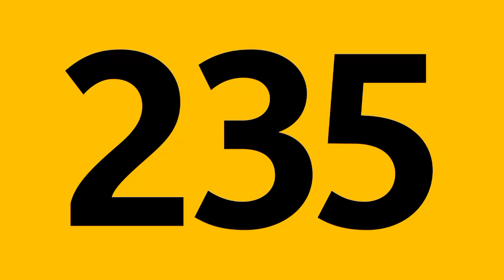"Ligne 235 , cet autobus à pour terminus Colombes - Europe"